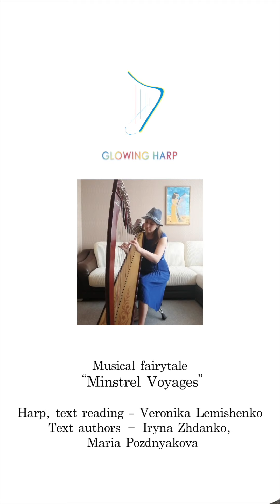Minstrel Voyages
Dear friends, please join this little musical fairy tale - "Minstrel's Voyages"!

Veronika Lemishenko, Glowing Harp 2020

Story by Iryna Zhdanko